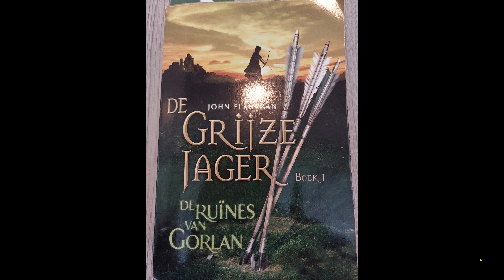Luisterboek De Grijzer Jager Deel 1 De Ruines van Gorlan Hoofdstuk 32